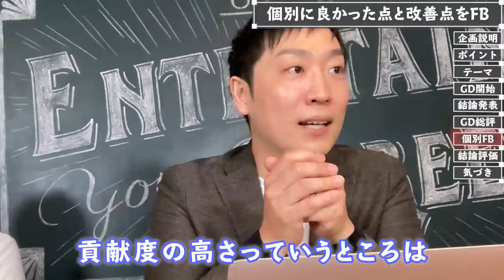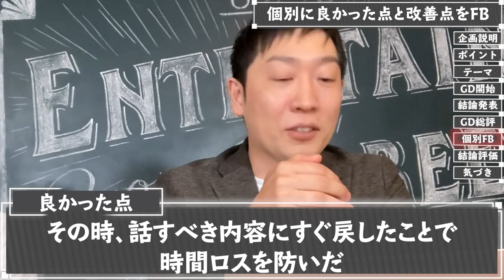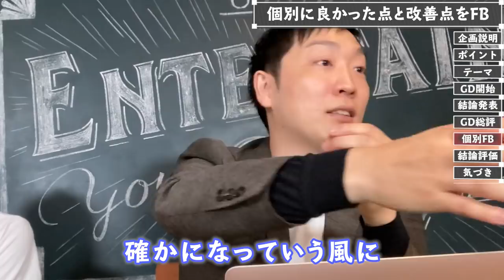23卒 受かるのは誰だ!?【ノーカットグルディス】| GD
※この動画は2021年7月2日に撮影しました。

【動画の内容】
00:05 企画説明
00:37 GD(グループディスカッション)のポイント
01:12 テーマ発表
01:36 GD開始
16:48 結論発表
18:23 総評
19:23 個別フィードバック
25:48 全体評価
27:08 GDを終えて

株式会社UZUZ 岡本さん

【大募集】しゅんダイアリーに出演したい就活生